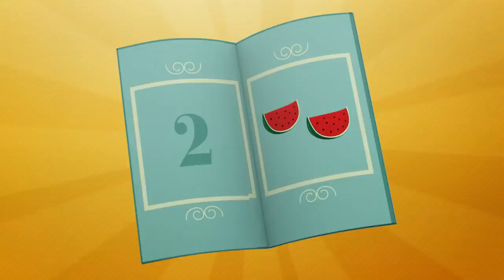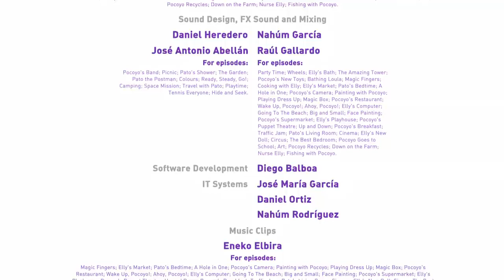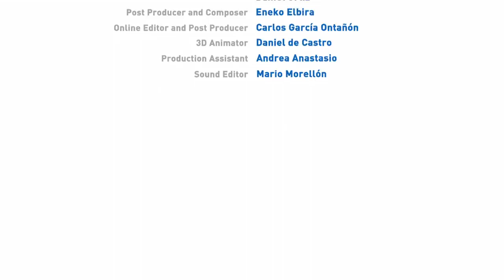♻️ POCOYÓ en ESPAÑOL LATINO Pocoyó recicla Let's Go Pocoyo 30 min CARICATURAS para niños